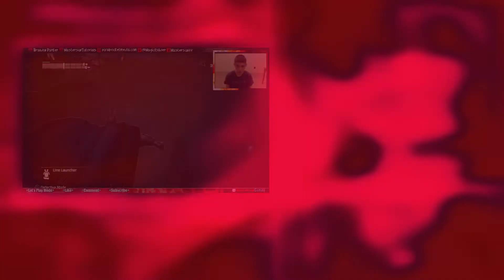Batman Arkham: City (PC) - Part 10 - The League Of Assassins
I hope you clicked that like button it really does help me out when you do and I also like it when people comment it really shows that people are watching my videos.

Other places I am at online

Games use
Tutorials Use